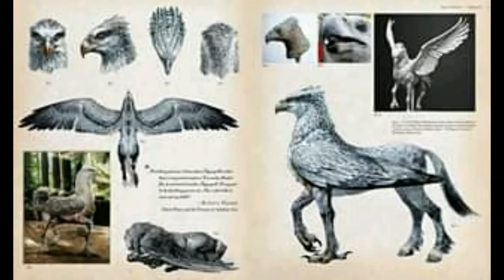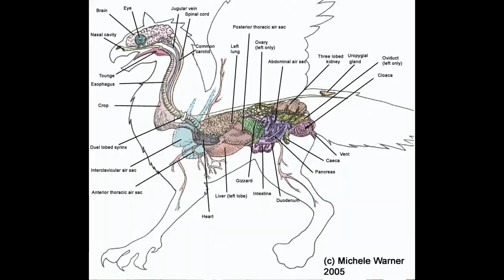MOMMIE GRIFON REAL paranormal...